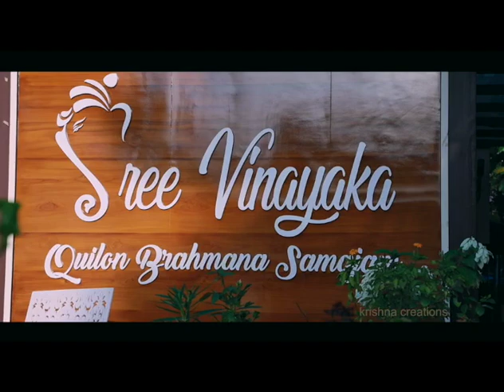Gsb wedding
Krishna studio..8921923231